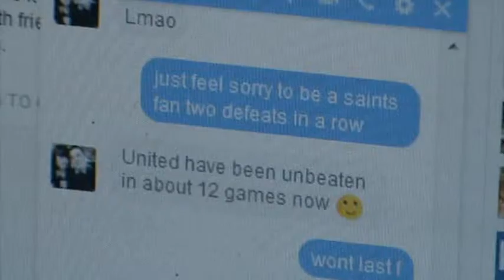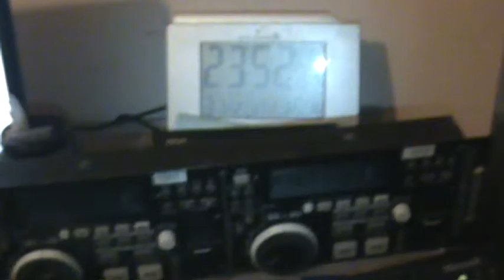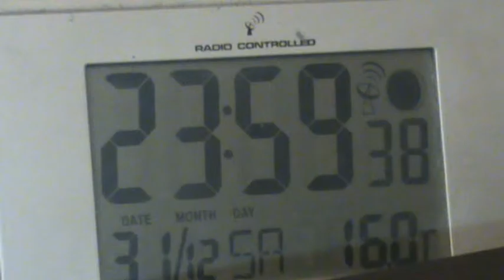New Years Eve Celebration in Style 2016-17